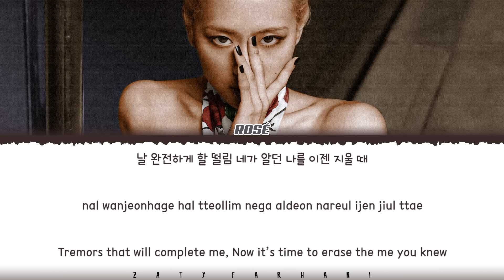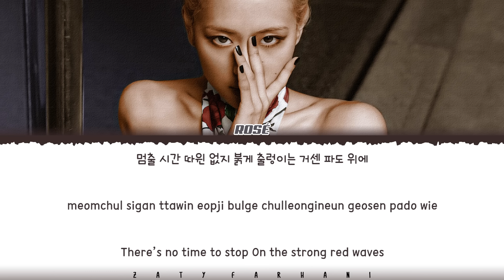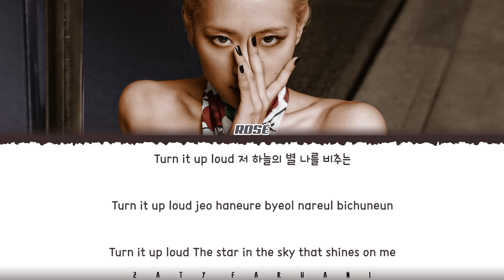ROSÉ - ‘Final Love Song' [I-LAND 2 Signal Song] Lyrics [Color Coded_Han_Rom_Eng]